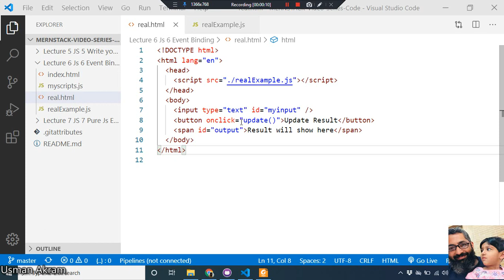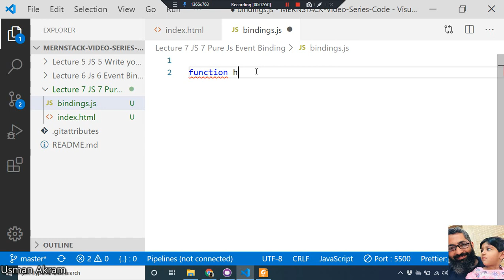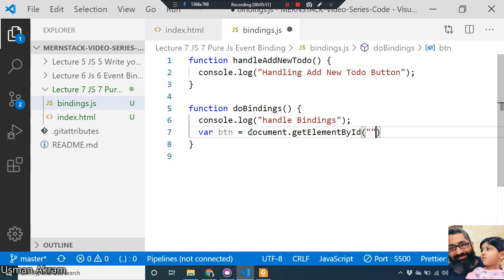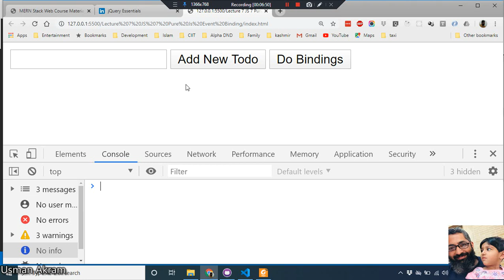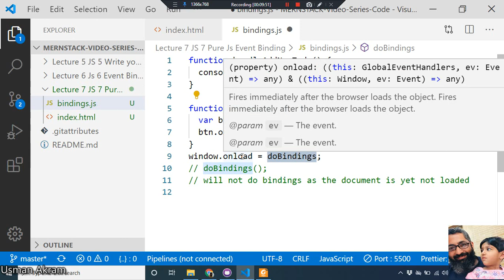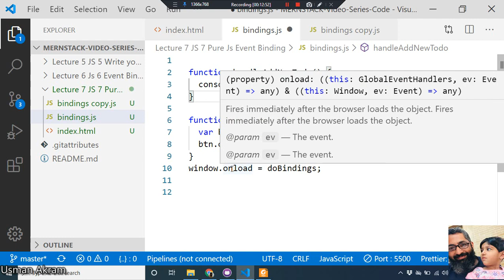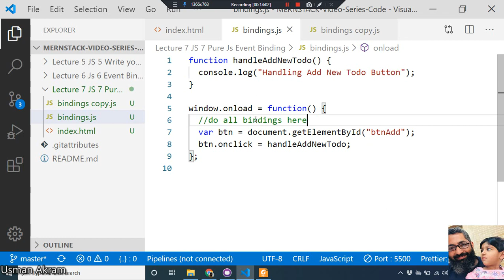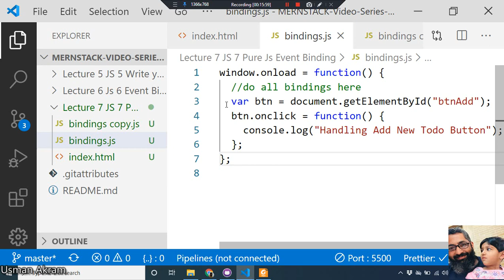Lecture 7 JS 7 Pure Js Event Binding